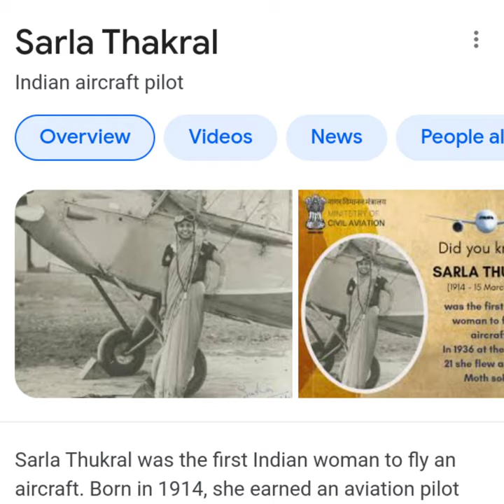भारत की बेटी Sarla Thukral ने 21 साल की उम्र मे कैसा रचा था इतिहास.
Sarla Thukral
Video

Sarla Thakral was India's first ever woman to take to the skies. She got an 'A' grade license after 1,000 hours of flying, making history as she was the first one to do so. She was just 21 when she got her aviation license and in the same year she flew the Gypsy Moth (an aeroplane named after the insect).
Sarla Thukral was the first Indian woman to fly an aircraft. Born in 1914, she earned an aviation pilot license in 1936 at the young age of 21 and flew a Gypsy Moth solo. She had a four-year-old daughter.

Panasonic Eluga I8 (Black, 3GB RAM, 32GB Storage
Focus Light

NeerajSingh
From - New Delhi, R.k puram ( India )